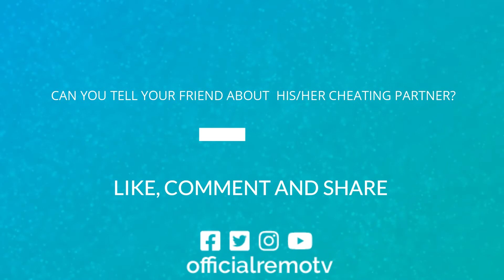VOX POP : Can you tell your friend about his/her cheating partner?